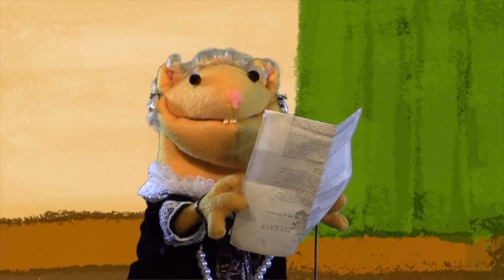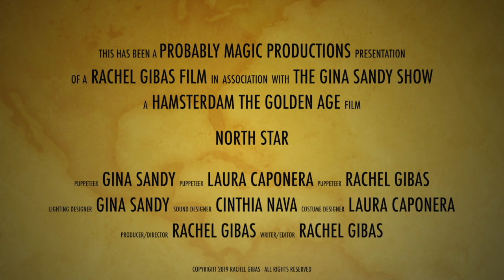NORTH STAR - A HAMSTERDAM THE GOLDEN AGE Puppet Film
NORTH STAR is the latest episode in the HAMSTERDAM THE GOLDEN AGE series. Follow the adventures of Madame Beatrix Laurens as she tries to save the orphanage!